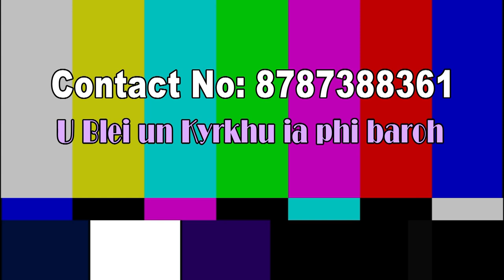Ka Hukum Kaba 1 | P. Syntem | December 06, 2020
To ai ba U Blei un kyrkhu ia phi katba phi sngap ia kane ka khubor ba bymjukut. Khublei Shibun